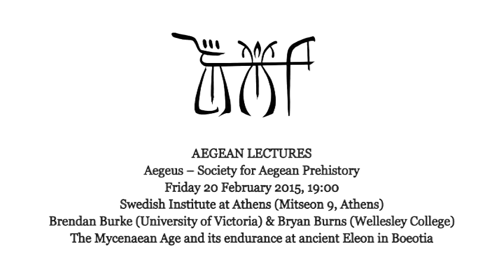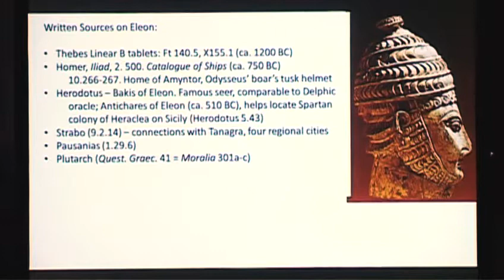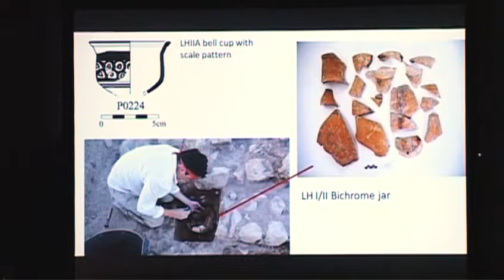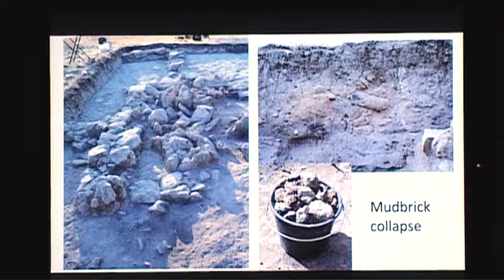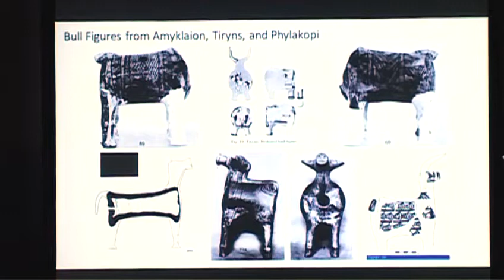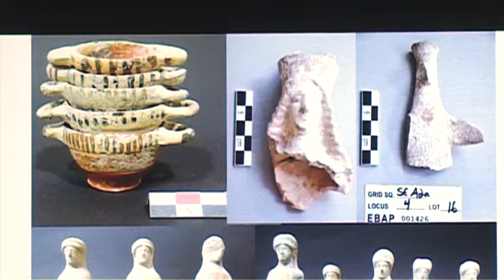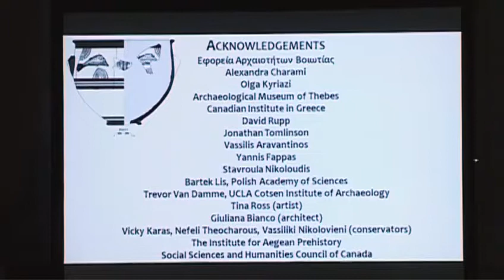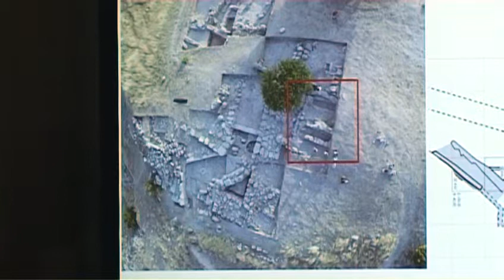Aegean Lectures - Brendan Burke & Bryan Burns - 20 February 2015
The Mycenaean Age and its endurance at ancient Eleon in Boeotia

Η μυκηναϊκή εποχή και η διάρκειά της στον αρχαίο Ελεώνα στη Βοιωτία (στα Αγγλικά)